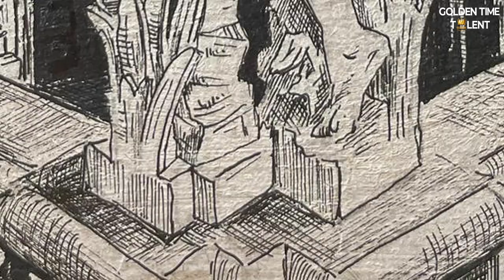GOLDEN TIME TALENT | 59 Season | Viacheslav Rakitianskii | Graphic arts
Member/team name: Viacheslav Rakitianskii

 The country: Germany | City: Potsdam

 Nomination: Graphic arts

 Name of competitive work: Dresden

Work size: 16x16

Execution material: картон. тушь

Participation in other competitions and festivals / creative achievements: Институт Полиграфии